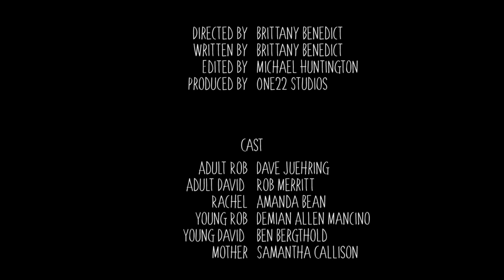Dinner With Dad (Christmas Short Film)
"Dinner with Dad" is a holiday short film that takes place around the dinner table as a man, David, and his wife, Rachel, visit his elderly father Robert for Christmas. While David and Rachel are eager to catch up and celebrate the holiday, Robert is only interested in hashing out the transgressions of the past. When Robert is given the chance to remember the past for what it was, he must decide between holding on to his resentment or letting it go to embrace to future.

Cast►
Rob Merritt
Dave Juehring
Amanda Bean
Samantha Lynn Callison
Demian Alan Mancino